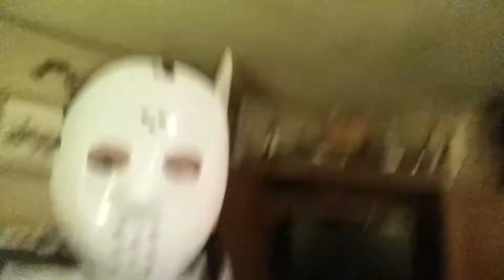JasonVsJason2 Mini Series 3-Jasons Kills